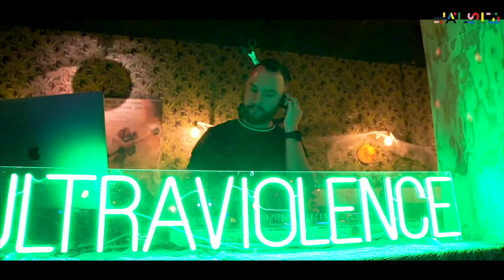La Piste célèbre Halloween avec une Roller Disco Party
REPORT :  La Piste a célébrée Halloween 👻 dans une atmosphère terrifiante mais pour le plus grand plaisir des enfants comme des adultes présents pour une roller disco endiablée  🛼